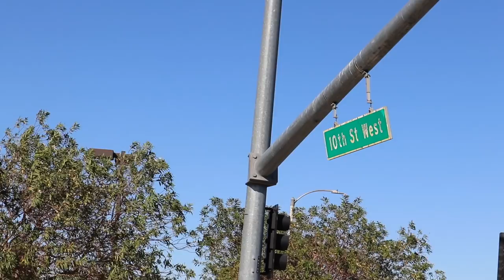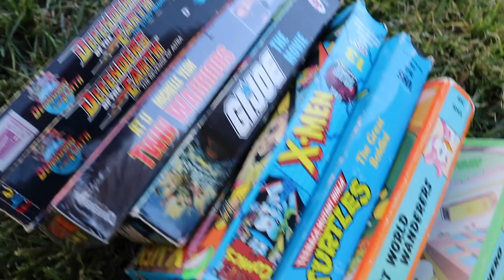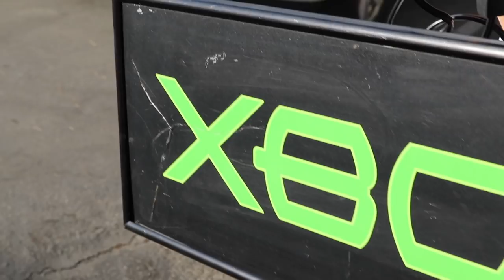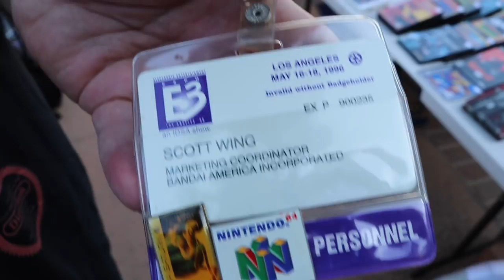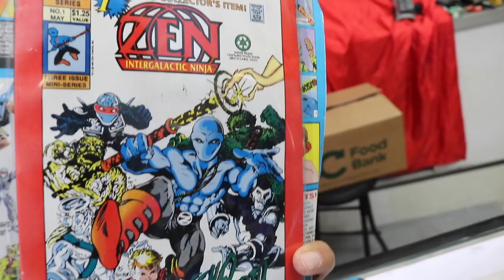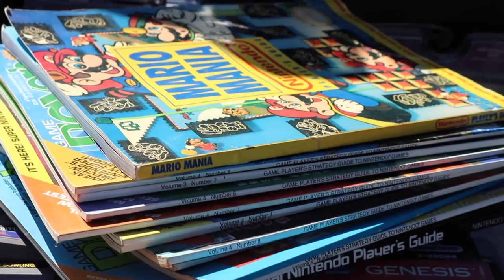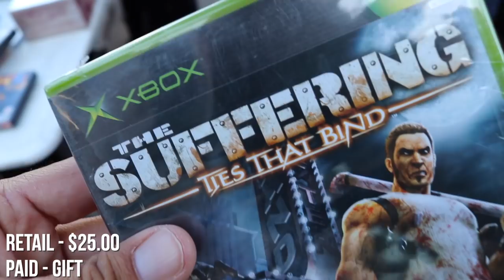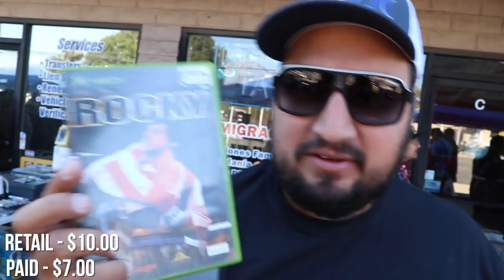TheNesPursuit - Transforming The World Of Retro Hunting - Episode 110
Time to dive deep into a place no normal man would dare enter...GABBOS GAME ROOM! After a tour of the Giver Graceland, Riff gifts Gabbo the unthinkable. The next day, Riff, Ricky and Gabbo make way to a new retro video game store that has a local swap meet setup right in front of their store. Prepare for toys, consoles and glorious games. This is TheNesPursuit!

A BIG THANK YOU to Robin Aasen for making us the intro! It looks amazing and we are really appreciative!